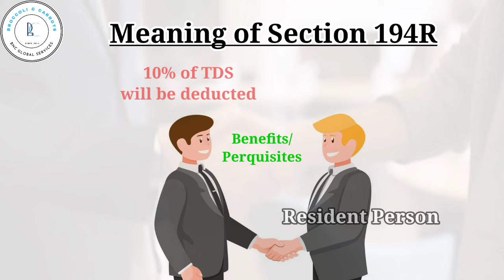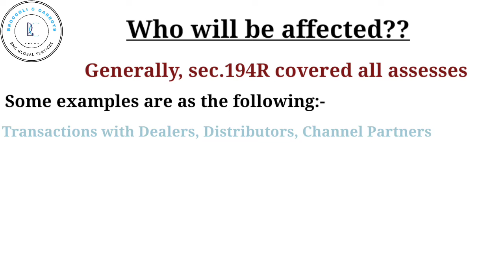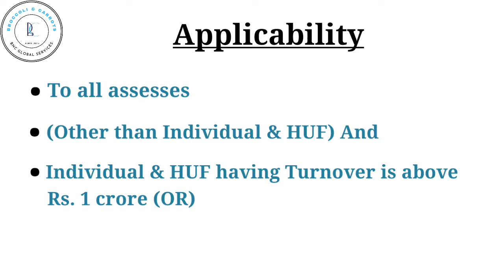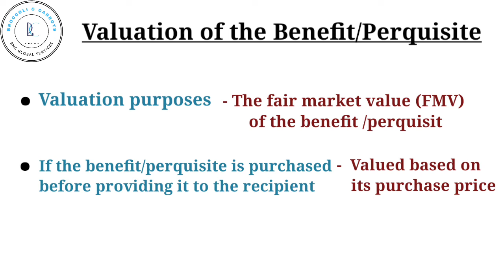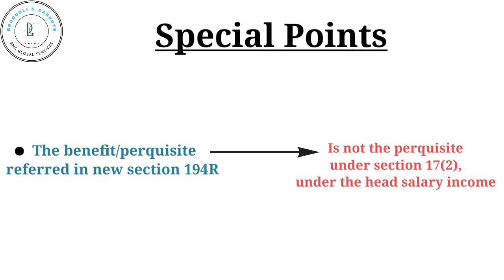New provisions of TDS u/s 194R is applicable from 01/07/2022 | Who is going to be affected by 194R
If you are a doctor, auditor, social media influencer, artist or a brand ambassador then this informative video is for you. In this video we are going to tell you the new provisions of TDS and will let you know:

1. What is the meaning of Section 194R?
2. What’s the purpose to introduce Section 194R of Income Tax Act-1961
3. Who will be affected by section 194R?
4. Where it will be applicable?
5. Date of applicability of Section 194R
6. Valuation of the Benefit/ Perquisite
7. And some of the special points that will help you out

We also help our clients file their income tax returns.
We will assist you in filing your income tax return quickly and affordably.